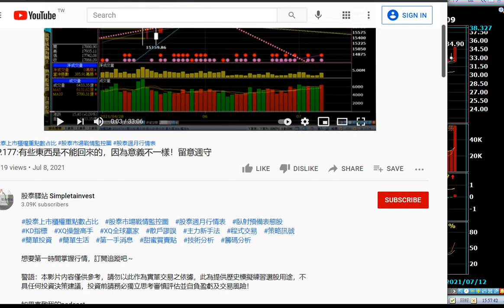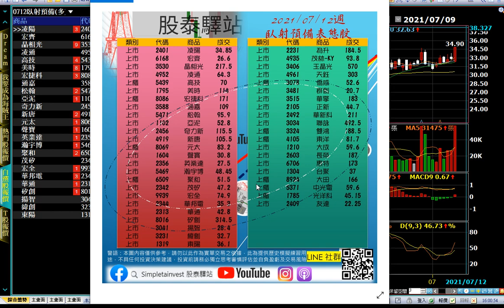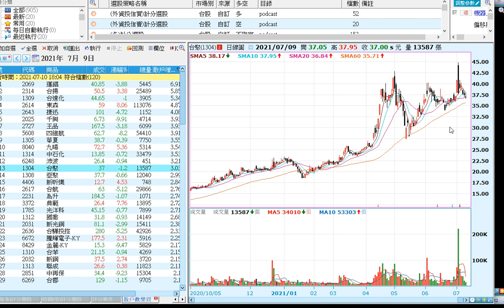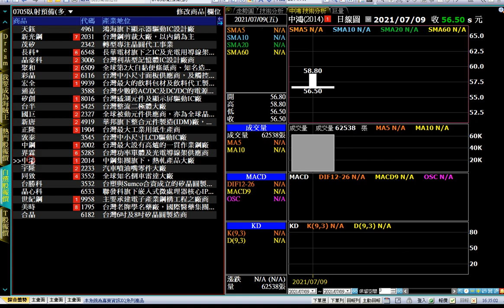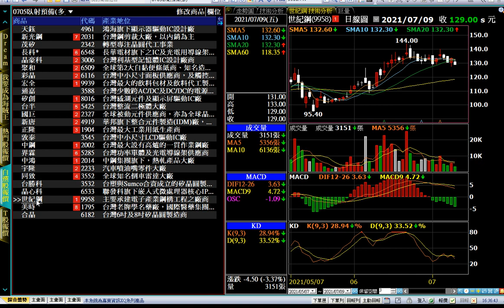EP.179:07/12 臥射預備表態股；凌陽,宏齊,晶相光,凌通,高技,美時,宏捷科,通嘉,松翰,亞泥,奇力新,新唐,元太,聲寶,英業達,瀚宇博,聚和,茂矽,宏全,華邦電,華通,矽創,揚智,胡連